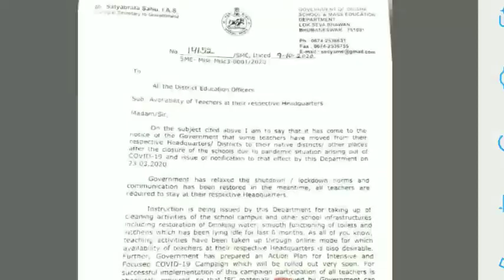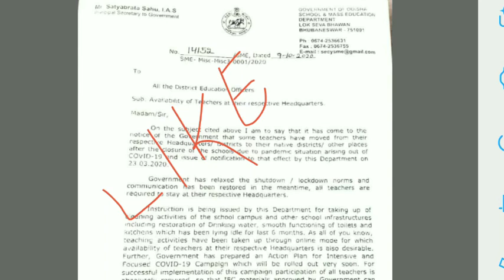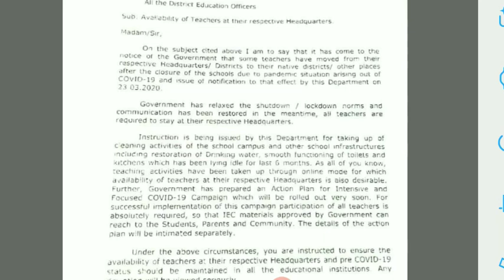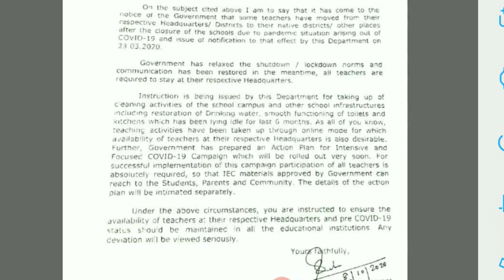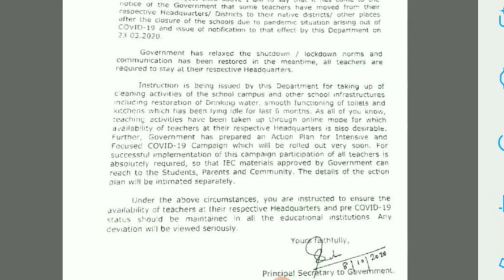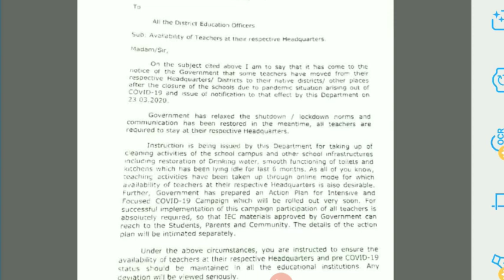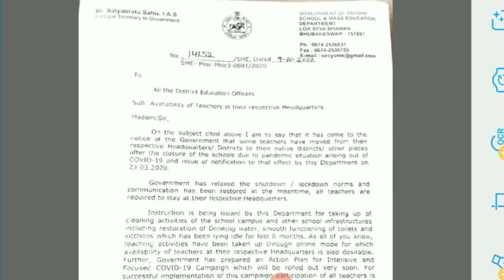All Teacher Should Participate in Covid-19 Campaign Letter By S&ME ll Letter No-14152 Dt-9/10/20